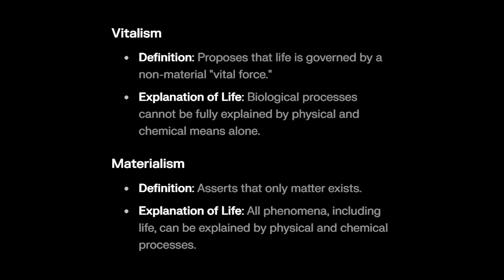Does the soul exist? | Sara Walker and Lex Fridman